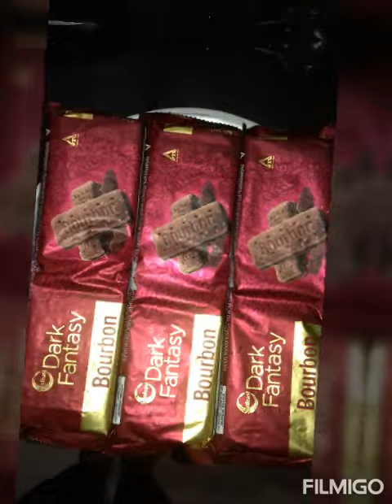Bourbon biscuit cake choco lava cake in steamer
Bourbon chocolava cake...add 1/3 tea spoon baking soda or one sachet eno